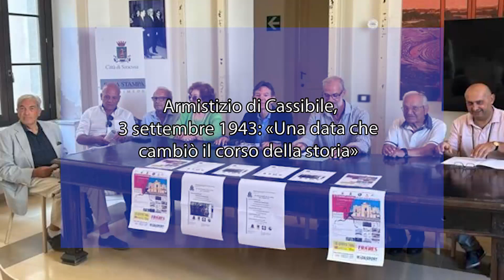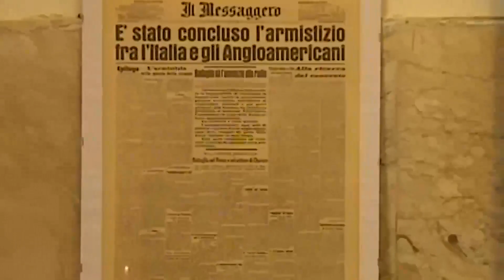Armistizio di Cassibile, 3 settembre 1943: «Una data che cambiò il corso della storia»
Èstato presentato stamattina, con una conferenza stampa, il programma dell’ottantesimo anniversario della firma dell’Armistizio di Cassibile, che segnò l’uscita dell’Italia dalla Seconda guerra mondiale al fianco della Germania. L’evento è stato organizzato delle associazioni Kakiparis e Lamba Doria con il patrocinio del Comune.

Per l’Amministrazione ha partecipato il funzionario dell’Ufficio cultura Dario Scarfì che ha letto i saluti del sindaco, Francesco Italia, e dell’assessore alla Cultura, Fabio Granata, entrambi assenti per altri impegni.

A descrivere lo spirito della manifestazione e il programma degli appuntamenti sono stati il presidente di Kakiparis, Franco Imprescia, il rappresentante di Lamba Doria, Benedetto Brandino, e il consigliere comunale Paolo Romano, da sempre impegnato nelle commemorazioni dell’Armistizio e nella realizzazione di un museo ad esso dedicato.

Le iniziative prenderanno il via l’1 settembre e si concluderanno giorno 8, data in cui fu annunciata l’uscita dell’Italia dalla guerra. Grande protagonista sarà l’Esercito, presente a Cassibile con la Fanfara dei bersaglieri e che ha organizzato il convegno storico del 4 settembre. Il 3 settembre, cioè nel giorno in cui avvenne la firma tra Italia e Alleati, si terrà una gara podistica organizzata dall’associazione OrtigiaMarcia, rappresentata stamattina dal suo presidente, Salvo Imbesi. Dal 21 luglio, infine, è aperta una mostra sull’Armistizio che è visitabile fino al 2 settembre.